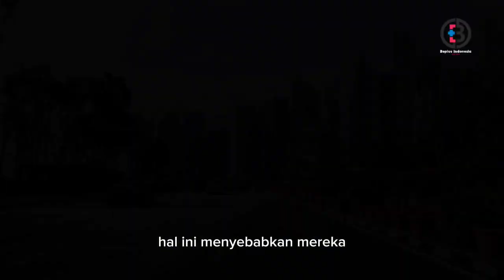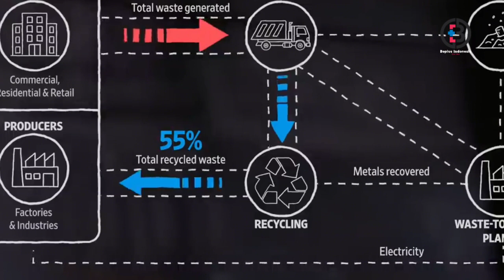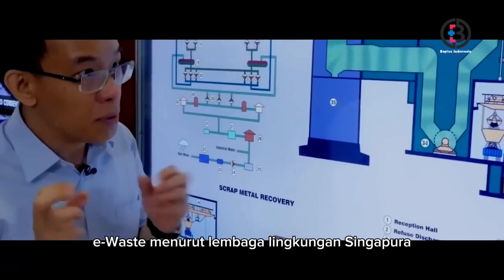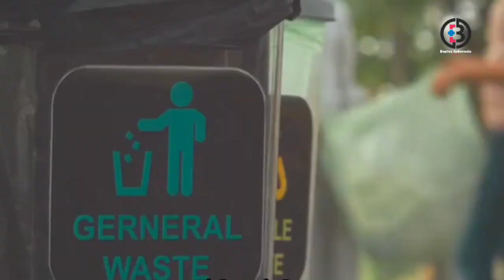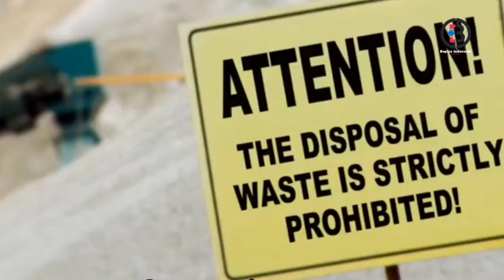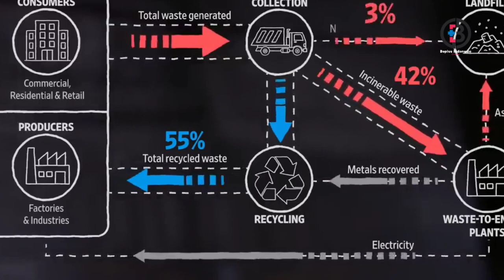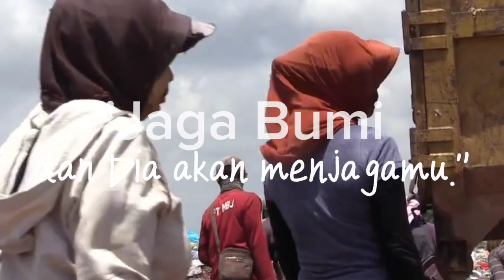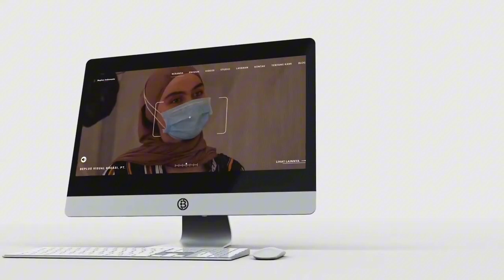"Jaga Bumi dan Dia akan Menjagamu" | Dokumenter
ZERRO WASTE NATION DI SINGAPURA VS. ANCAMAN KRISIS LAHAN TPA DI BATAM

SINGAPURA, negeri kecil di seberang Batam, terkenal dengan tingkat kebersihannya yang baik. Sejak tahun 2019, negara itu bahkan sudah mengkampanyekan program 'Zerro Waste" untuk mengeliminasi semua sampah dan limbah yang menumpuk di tempat pembuangan mereka di pulau Semakau yang diprediksi akan mencapai kapasitas penampungannya pada tahun 2035.

DI Indonesia khususnya Batam, sampah sampai saat ini masih menjadi masalah penting yang perlu penanganan sangat serius. Jumlah penduduk yang makin meningkat, berbanding lurus dengan peningkatan volume sampah di kota ini.

Tumpukan-tumpukan sampah yang dibuang begitu saja, masih banyak ditemui di berbagai lokasi.

Mulai dari sampah organik, anorganik, kayu, plastik dan lain-lain. beberapa dikatakan bahwa sampah-sampah tersebut adalah sampah jenis rumah tangga.

Berdasarkan data yang didapatkan dari dinas lingkungan hidup (DLA) Batam,  pada 10 tahun lalu, jumlah timbunan sampah sudah mencapai 432.264 ton per tahun. Pemerintah kota Batam sendiri sudah banyak mengupayakan penanganan sampah. Seperti menyediakan tong sampah di berbagai tempat hingga program bank sampah.   Namun, persoalan sampah masih begitu komplek.